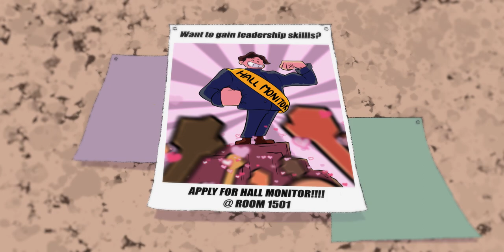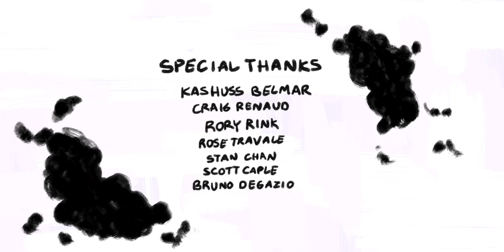Hall Monitor | Sheridan Animation Thesis Film 2023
A well-liked monitor has this "superpower" driven by his anger. A year later, he finds an ad looking for a hall monitor giving him one more chance, but this time controlling his anger.

Short Film by Lemar Santos

If you wanna look at the work i made, take a look